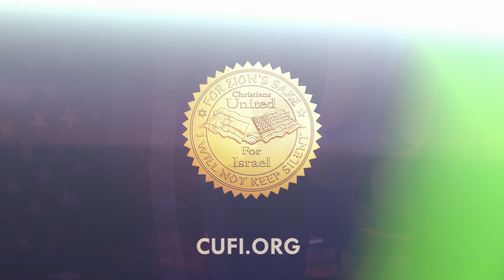The Watchman Episode 78 Preview: Jerusalem Embassy Move, Saudi Arabia vs Iran, and What it Means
Host Erick Stakelbeck is joined in San Antonio by Pastor John Hagee to discuss the growth of Christians United for Israel, the U.S. Embassy moving to Jerusalem, and what's next in the Middle East. Plus, an in-depth look at the growing pro-Israel movement among Hispanic evangelicals.